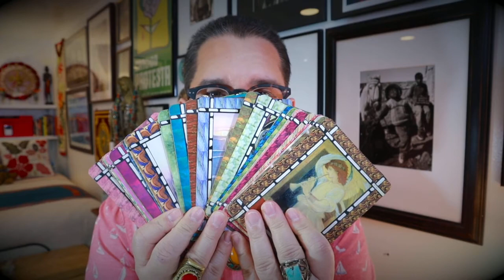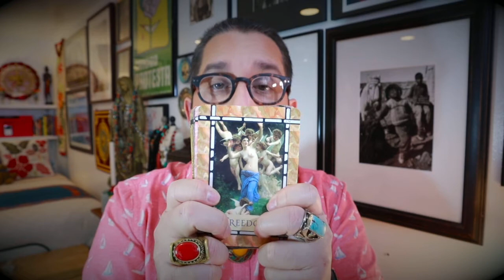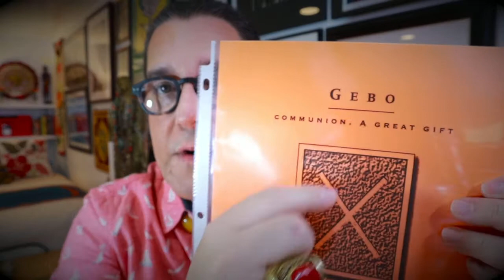MENSAJES DE LOS ANGELES Y LAS RUNAS. 26 de Febrero del 2021.